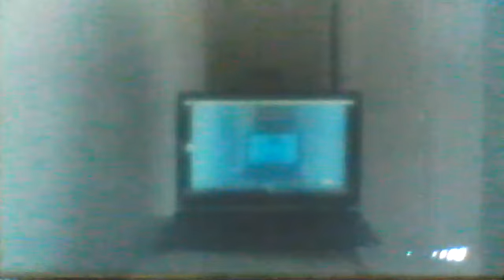Need for Speed: Hot Pursuit - Fast Track (Super Sports Pack) [Episode 164]